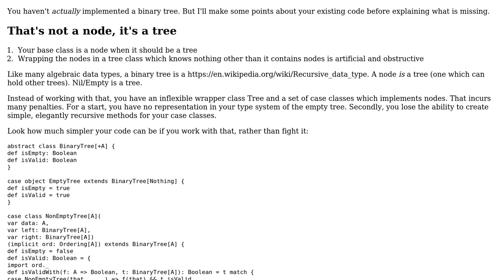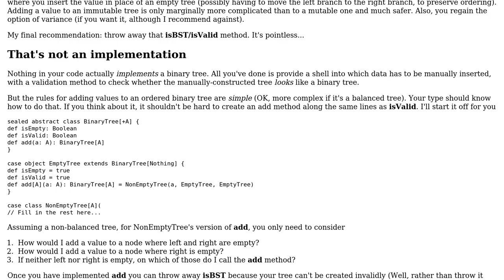Code Review: Binary tree implementation in Scala (2 Solutions!!)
Code Review: Binary tree implementation in Scala

With thanks & praise to God, and with thanks to the many people who have made this project possible! | Content (except music & images) licensed under CC BY-SA | Music | Images & others | With thanks to user user3453363 user Prashanth Acharya user Jamal user itsbruce user alecxe and the Stack Exchange Network Trademarks are property of their respective owners. You are responsible for your own actions.